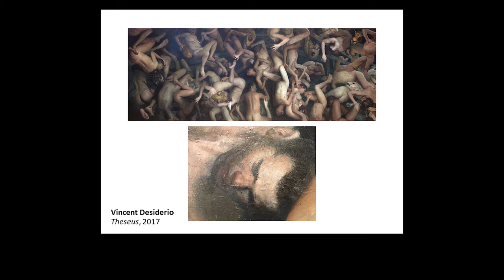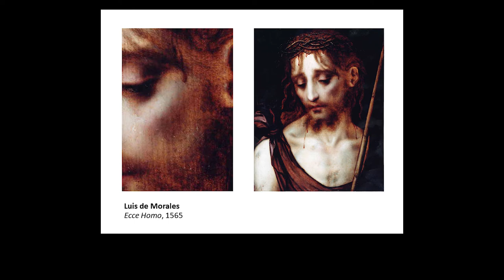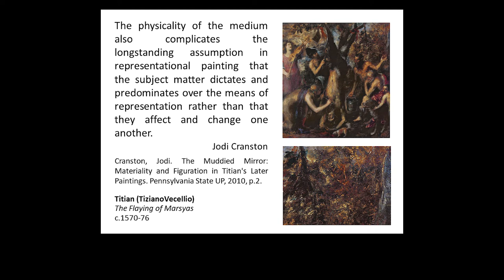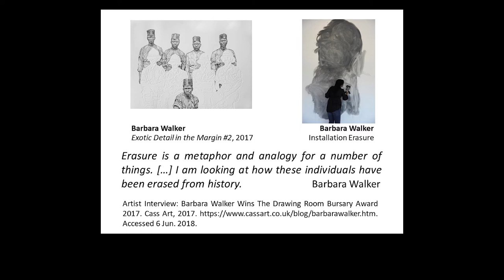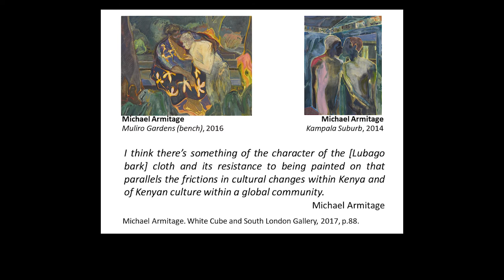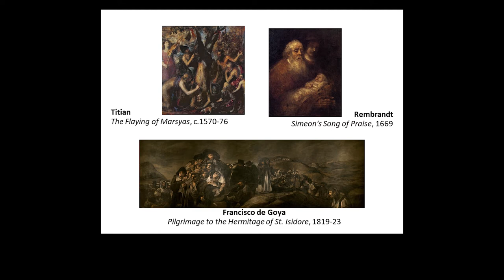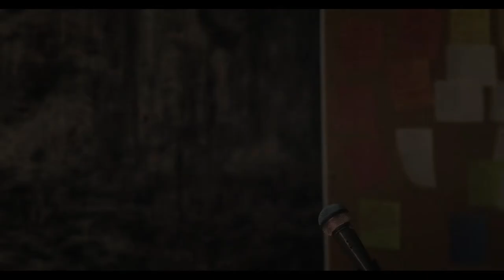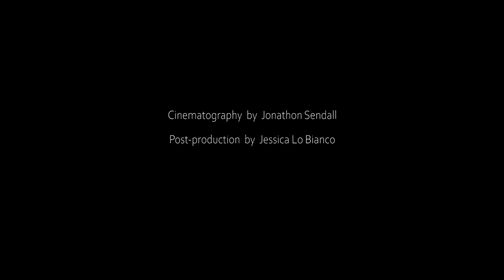Figure This! SESSION 3: EMBODIED MYTHOLOGIES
Figure This!

SESSION 3: EMBODIED MYTHOLOGIES
Discussing the complex ways in which the physical and haptic working process and the embodied experience of the work manifests itself.
Speakers:
Artists, theorists and curators of Figure This!

Thank you to everyone who took part.

Figure This!
Contemporary painting and drawing
Conference and exhibition
Elina Cerla and Jen Sendall
Thames-Side Studios Gallery, 2019
Video/Filming: Jonathon Sendall
Editing/Subtitles: Jessica Lo Bianco